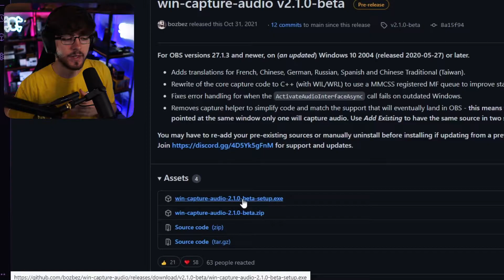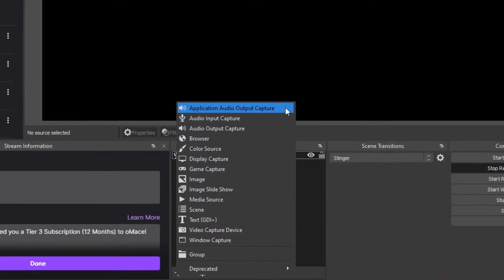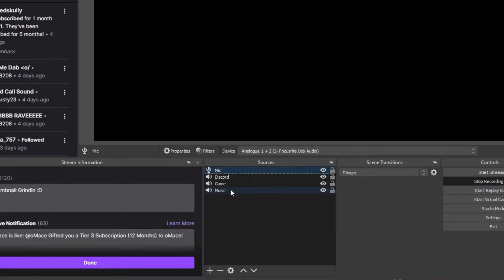Separate OBS Studio Audio EASY! (Streaming & Recording) 2022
Here's how YOU can separate OBS Audio EASY! For Streaming & Recording. 2022 Edition.

🎤 Level Up Your OBS Setup
I offer two ways to improve your OBS audio and streams:
• OBS Audio and Stream Setup Audit – I’ll review your OBS setup, fix any issues, and give tips to make your stream smoother and your mic sound cleaner.
• OBS Audio Preset Pack – Get my ready-to-use OBS audio presets to instantly improve your mic sound without complicated setup.

TAGS (Ignore):
Separate OBS Studio Audio EASY! (Streaming & Recording) 2022 , multiple audio tracks in obs , multiple audio tracks , multiple audio tracks in obs studio , how to record multiple audio tracks in obs , separate audio in obs , obs audio settings for recording , obs studio audio settings for recording , how to split audio tracks in obs studio , obs studio audio settings for streaming , best obs audio settings , best obs audio settings for recording , best obs audio settings for , obs studio , Separate Game Audio, Discord, Music in OBS , Gaming Careers , Separate Game Audio, Discord, Music in OBS! (A Voicemeeter Tutorial For Beginners) , nutty , How To Split Your Audio In OBS (game, mic, music, voice chat) , The Video Nerd . How To Separate Audio In OBS - Games, Music, Discord All separated! , Michael Feyrer Jr. , How To Separate Game and Mic Audio In OBS , NobleArcade